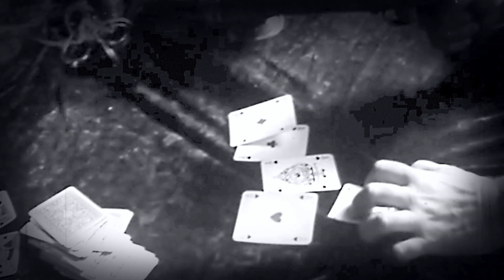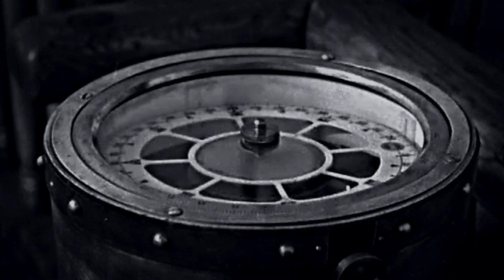КИШЕЧНИК! "15 человек на сундук мертвеца" Остров Сокровищ.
Саундчек группы КИШЕЧНИК! (проба микрофона и настройка инструментов) перед концертом в баре Дюны в Санкт-Петербурге 12 мая 2019 г. Звукозапись Дима Балдетский. Использованы кадры из фильмов "Остров сокровищ" 1934, 1937, 1971, 1982 г. г. Монтаж Владимир Медведев. НОМФИЛЬМ 2019 г.
Группа КИШЕЧНИК! это веселый Ленинградский панк глум рок - трагикомические истории в тяжелом угарном звучании. Самобытный лютый Питерский психодел. КИШЕЧНИК - хардкор, суровый стиль!
Состав группы: Алексей Зубкерман - лидер-гитара, Федор - лидер гитара, Евгений Позняков - ударные, тот самый Кирилл Миллер - аккустический синтезатор, Дмитрий Баев - бас гитара, Автор - фронтмен и лидер вокал :)
КИШЕЧНИК! - это про внутренний мир человека. В кишечнике вырабатывается 90% серотонина - гормона счастья.